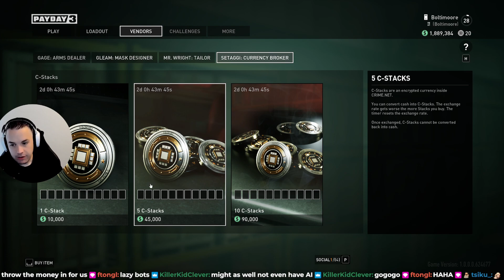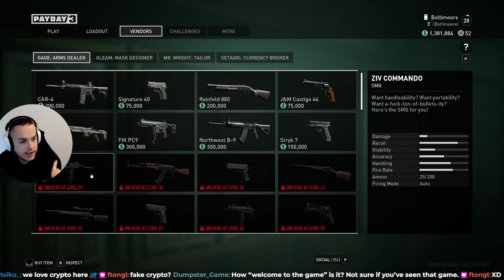No Rest for the Wicked - Stealth Only